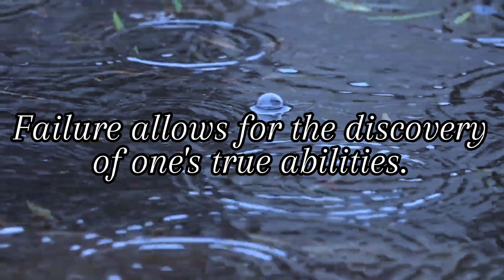(Trailer) Arknights DH-S-4 Challenge Mode. NO six Stars, NO Stickers!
I'm not exaggerating btw. I started this clear on March 7 of last year. And this morning, as of posting, I FINALLY managed to figure out how to beat DH-S-4 Challenge Mode without six stars and without stickers. I need a little more time to edit the clear. But I will update the description with the link once it's finished. In the meantime, check out my clears of the other S stages from Dosoles Holiday. I also beat those ones without six stars and stickers. I'm not joking, see for yourself.

DH-S-1 CM

DH-S-2 CM

DH-S-3 CM

DH-S-4CM (soon!)